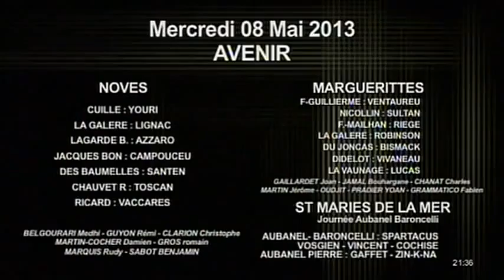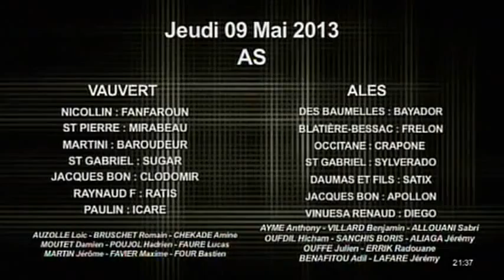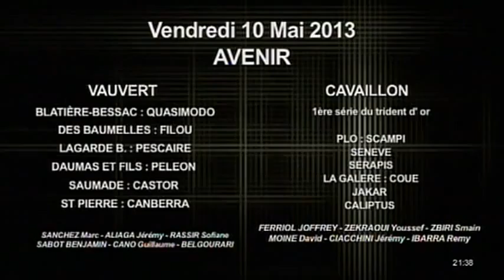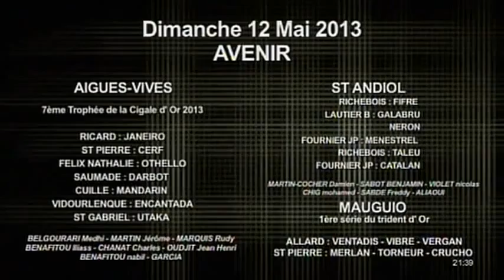Noir et Blanc du Mardi 07 Mai 2013 (Partie 2)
Sites webs/blogs, copiez cette vidéo avec le bouton "Intégrer" !
Magazine de tauromachie camarguaise présenté par Patrick Mallet. Pour exploitation TV, droits réservés, nous contacter